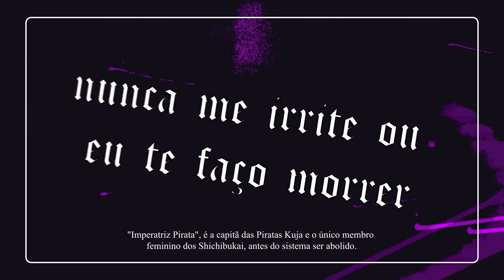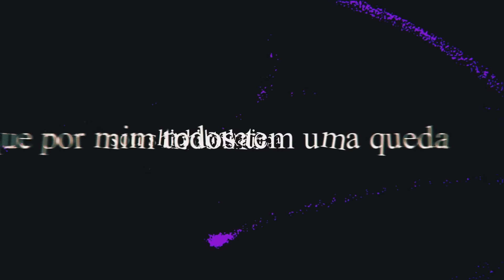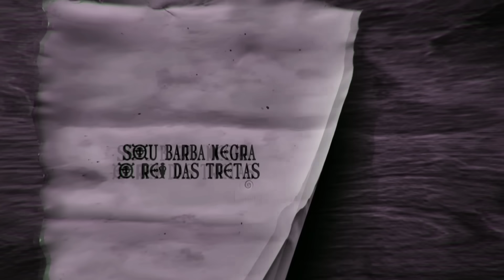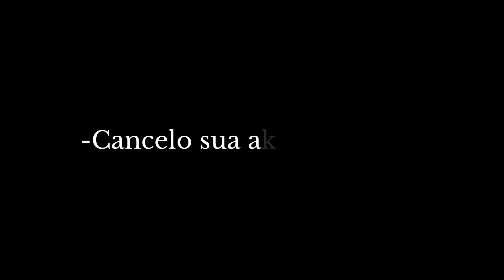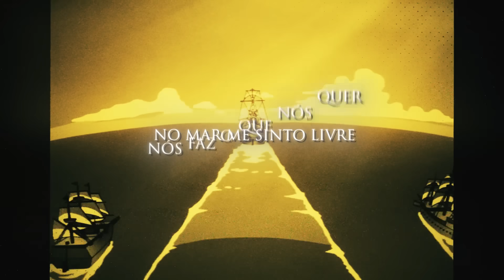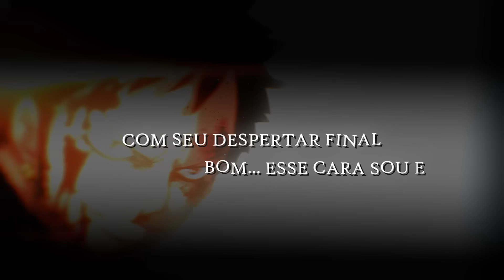Shichibukai Trap 🏴‍☠️ (One Piece) | LORDES DO MAR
Escute também nas Plataformas Digitais: PeJota10*

Quem são os Shichibukai ?
Os Shichibukai são um grupo de piratas poderosos que se tornaram aliados do Governo Mundial em troca de perdão por seus crimes e outros benefícios. Eles são considerados como os "Lordes do Mar". Cada um dos Shichibukai é um pirata que tem grande influência e poder, sendo capaz de desafiar qualquer outro pirata ou marinheiro que se coloque em seu caminho.

▶ Ficha técnica:

Voz/Letra: PeJota*,  @RodrigoZin , @BasaraMusic , @MHRAPOFICIAL , @AkashiCruz , @Gabriza , @Trezze , @JKZOficial , @SecondTime , @AnnyTHN , @Shinezinofc

Refrões: PeJota*
Boa Hancock: Anny
Kuma: Shinezin
Barba Negra: SecondTime
Gecko Moria: JKZ
Edward Weevil: Trezze
Doflamingo: Akashi Cruz
Jinbe: Gabriza
Law: PeJota
Mihawk: MHRAP
Crocodile: Basara
Buggy: Rodrigo Zin

Mix/Master:
NINE (@higor_roque)

Beat:
Parte 1, 2 e 3: Ravett  (@ravettbeats)
Parte 4: Alc (@ofcalcndr)

Edição:
Parte 1: oNinho (@junior1santos), LunaDart (@duda.dart), Kylu (@kylu_editor), Enormo (@enormofds), Kaic (@t6b1.mwv), Zada (@zada.ficial), e Storm (@storm.editr)
Parte 2: Speedy (@Speedy_editorofc), Spard (@spard.editor.ofc) e Eri
Parte 3: Eri(@erieditor) , Aw Edits (@antoniowilliam69) e Anthony (@anthony.prod)
Parte 4: Anthony (@anthony.prod)

Thumb: Trezze (@trezzeofc)